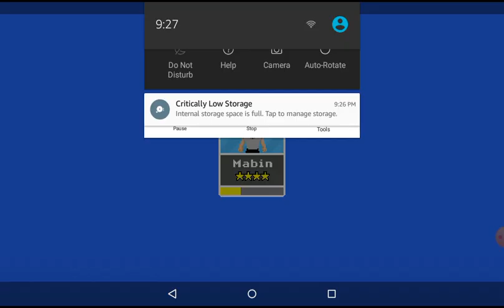Road to the retro bowl part 1 Retro ball part 1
My first video of a long series